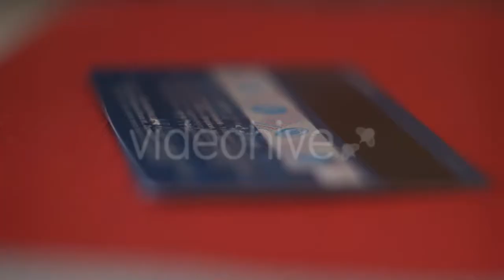Pensive Man Looking Through the Window by - (people) Stock Footage | Mega Pack +40 items